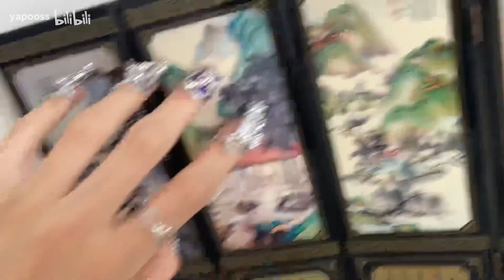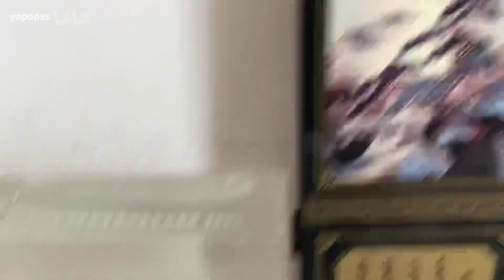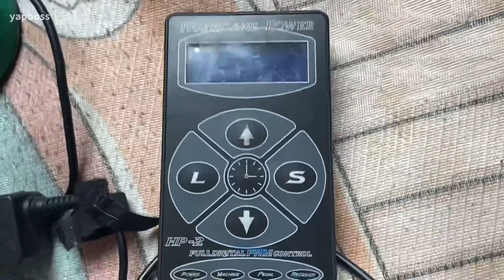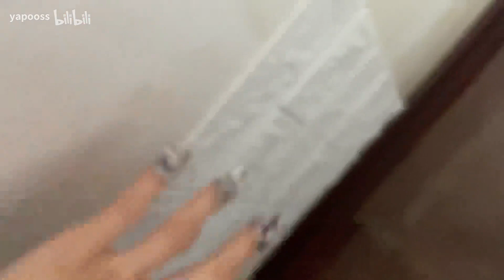【Yapooss】抓挠敲击房间种种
hello everyone
Help improve concentration
Helps sleep and relieves your tension
ASMR can give you a tactile feeling of being cared for